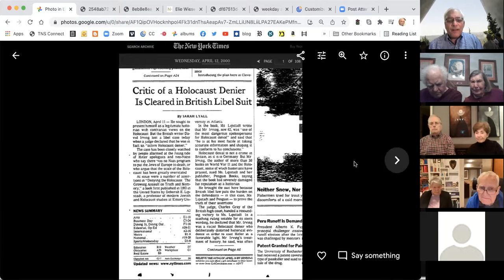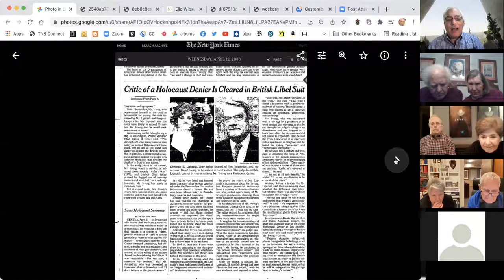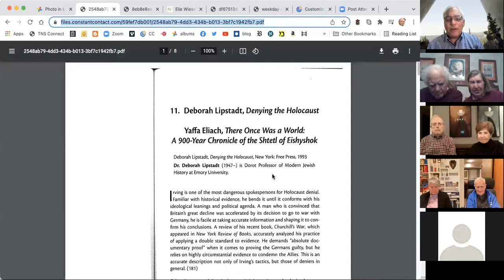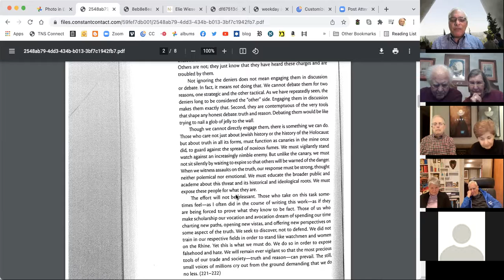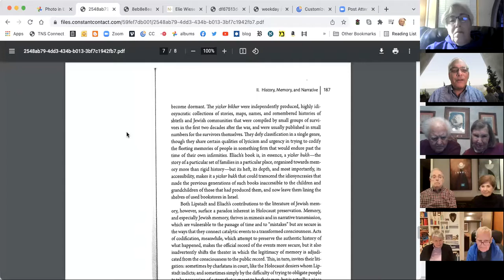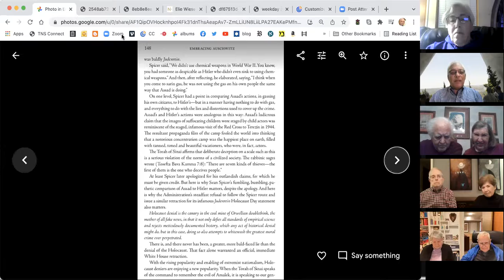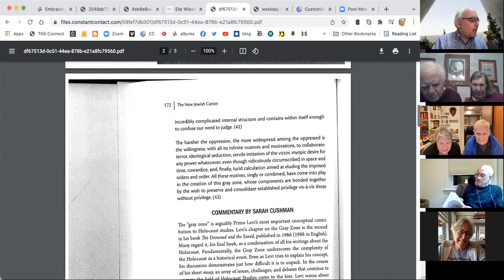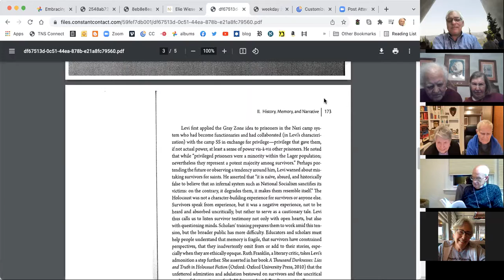New Jewish Canon Class on the Holocaust and Memory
Taught by Rabbi Joshua Hammerman, TBE Stamford, January 25, 2022.  Wiesel, Lipstadt, Eliach and Primo Levi: Denial, Gray Zones and Survivor's Guilt.